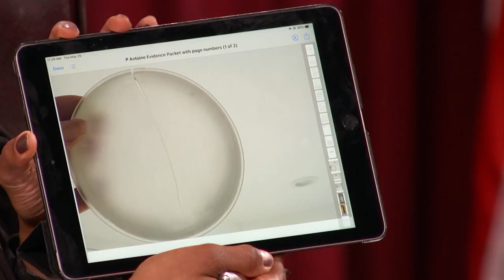Did Former Cop Threaten His Tenant? | Part 1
Did Gerald threaten his tenant by saying he was a former cop who could run his plates?